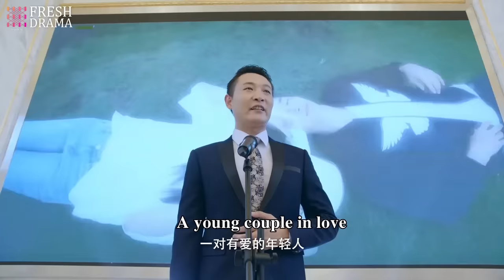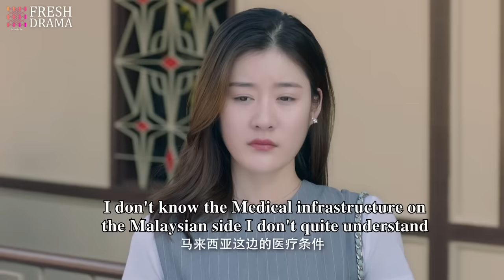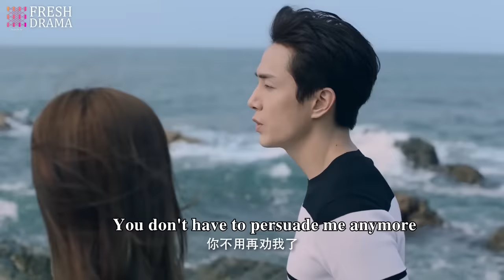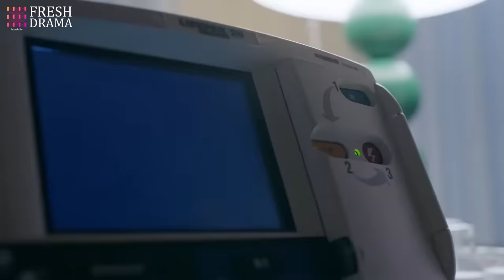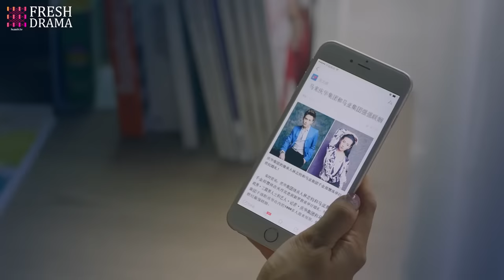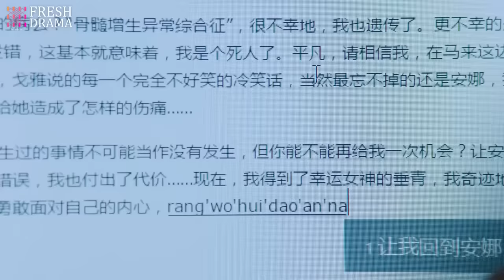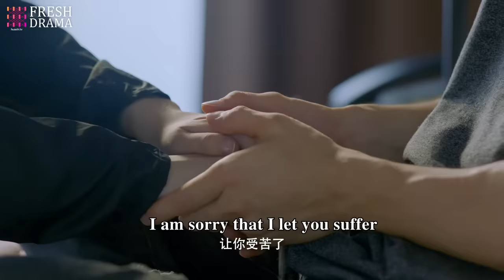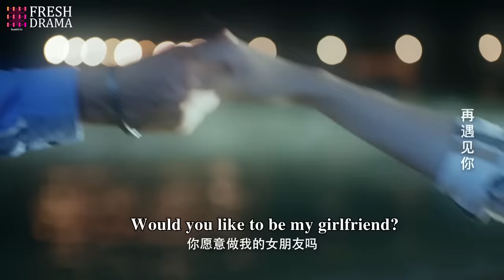【ENG SUB】Love Is Leaving | Loving every second by your side 💘 | Chen Ya An, Lee Seung Hyun